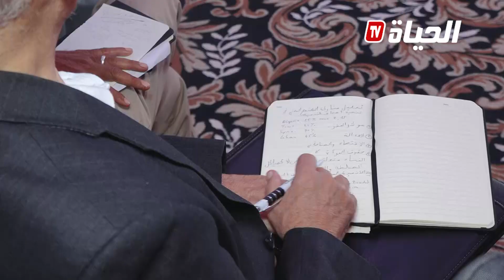الـتأسيس لمنتدى عربي للمجتمع المدني كمنصة دائمة.. أبرز توصيات منتدى وهران